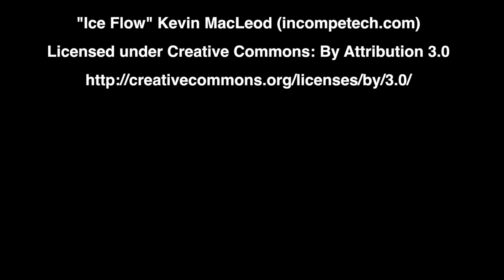2016-01-12 | A Day in the Life: Chest Day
Chest Day Tuesday:
Hey Guys! I'm trying to include more day in the life videos i.e. workout videos into my channel to allow you all to get to know me better, not only as a gamer but as a person! Please let me know what you guys think! The more comments, the merrier! ;)

Credits to:
Charlotte, who helped film and edit my video!

To get your pair of gaming glasses